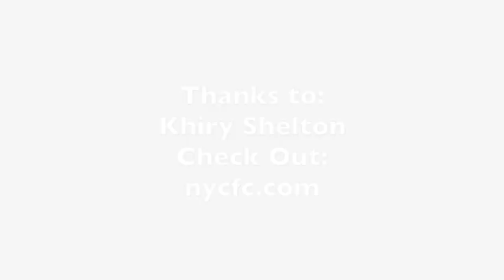Khiry Shelton ~ New York City FC 5/15/15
New York City FC Khiry Shelton  thoughts after the team's 2-2 Draw versus Chicago Fire at Yankee Stadium on 5/15/15. Shelton recorded his first MLS Goal in the 91 minute to tie the game.